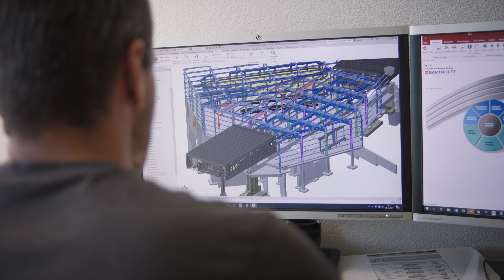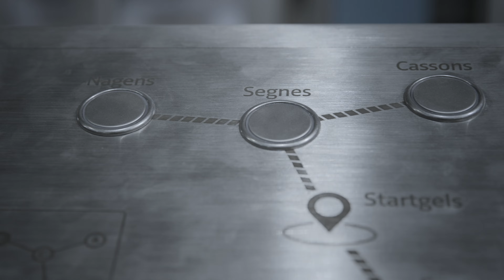Die Vision | Flem Xpress Bautagebuch | Episode 01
Der Bau des touristischen und zukunftsweisenden Leuchtturmprojekts «Flem Xpress» im Jahr 2022 und 2023 wird mittels einem Film-Bautagebuch dokumentiert. Und endlich ist es soweit: Die 1. Episode "Die Vision" mit Martin Hug von der Gemeinde Flims, Roland Bartholet, CEO und Verwaltungsratspräsident des Seilbahnherstellers Bartholet, und Reto Gurtner, unserem Verwaltungsratspräsidenten und Visionär, ist erschienen.